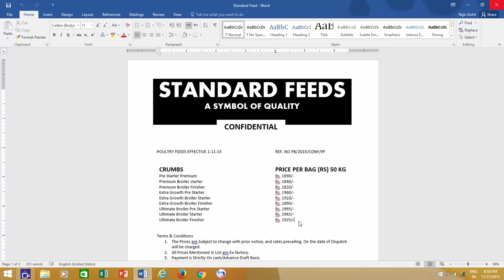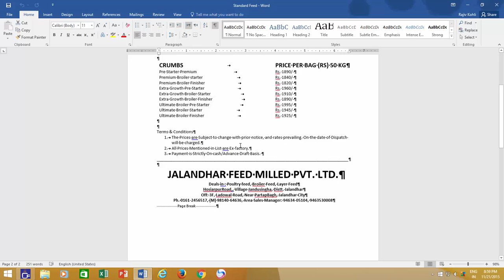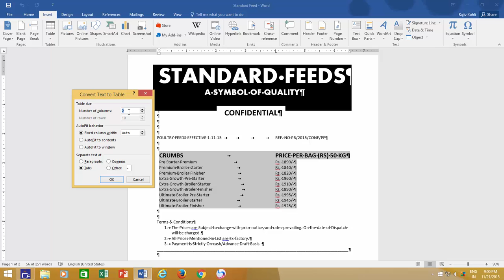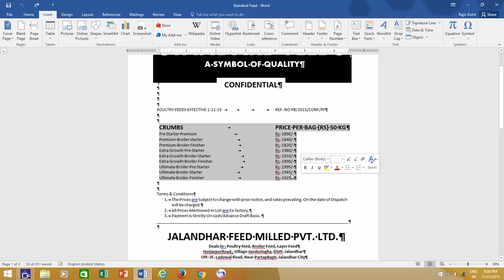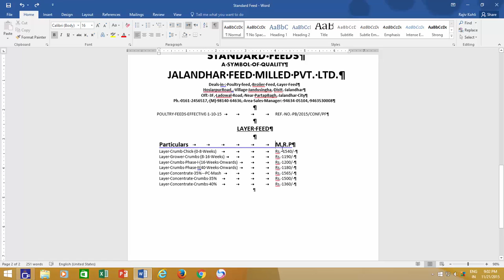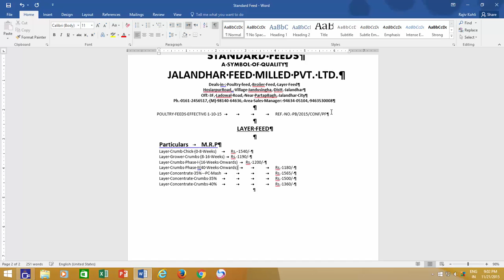How to Convert Text to Tables in Microsoft Word Tutorial - Lesson 23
In Microsoft Word Tutorial video, we will organize documents contents by using Convert Text to Table command. We will explain in depth that how Microsoft Word identify the consistency of the written text? What you must know before converting text to table?

Narrated By:
Emma (TTS)

🌻 A Microsoft Word Tutorial By The Teacher